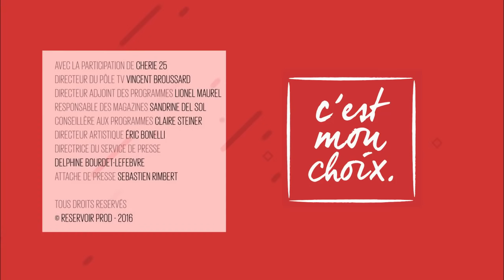C’est mon choix : Tanguy...pas question de quitter maman - S1